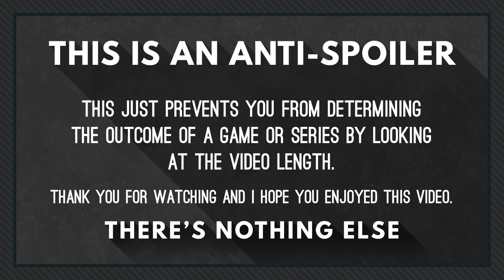eskimo(Ukraine) vs FiveAces(Germany) [Command and Conquer Red Alert]